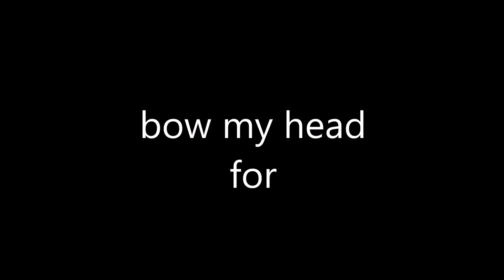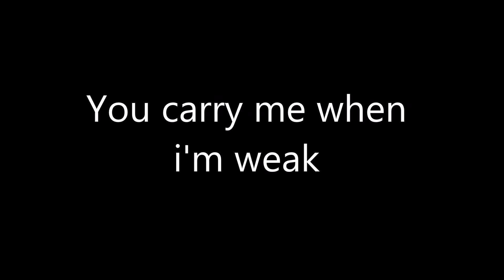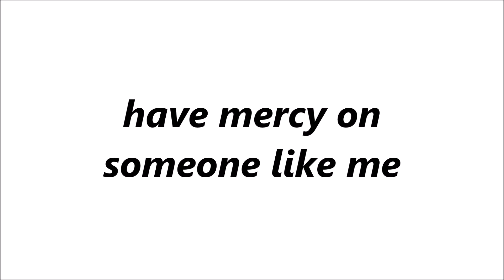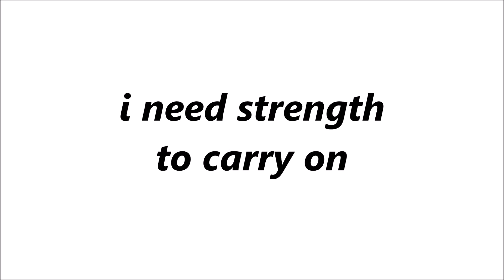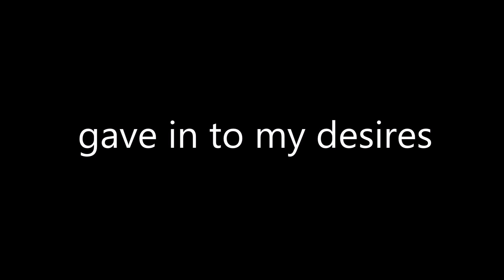grace of prayer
words written by mangoes and bananas youtube channel